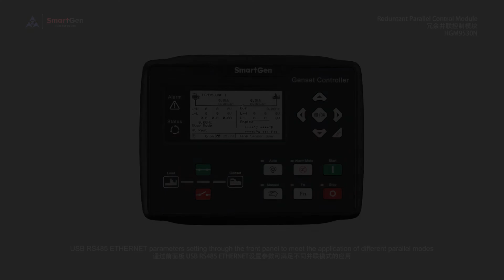HGM9530N Paralleled Genset Controller